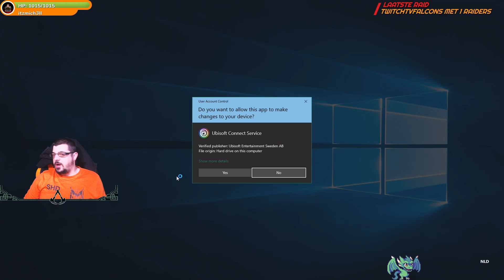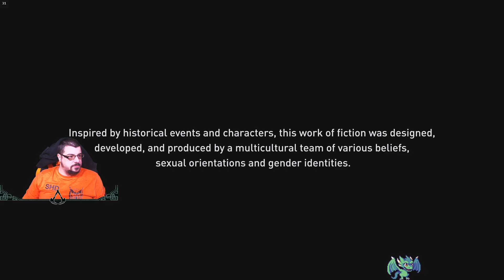Assassin's Creed Valhalla ~ Hard ~ deel 21